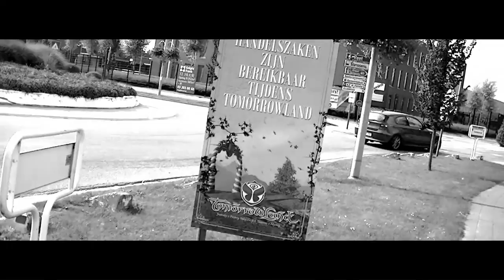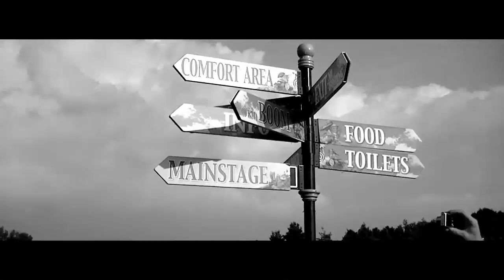BOOSTEDKIDS @ Tomorrowland 2014 (Aftermovie)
BOOSTEDKIDS @ Tomorrowland 2014 (Smash The House Stage)

''Our Tomorrowland'' Aftermovie

Management & Booking:
Willy Marano Management